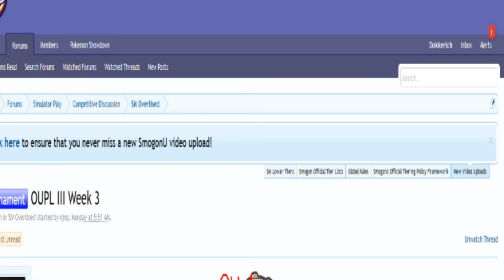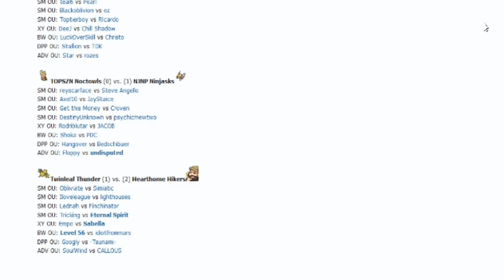OUPL III Week 3: Obliviate vs Simiatic (Sun&Moon OU) w/Dokkerich